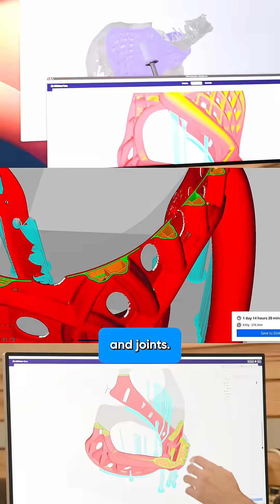How 3D Printing is Revolutionizing Pet Prosthetics: iPhone LiDAR to Custom Limbs in 24 Hours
Meet Cleo, a three-legged dog who just got a custom 3D-printed prosthetic leg thanks to the amazing team at 3D Pets.
From iPhone LiDAR scanning to precise digital modeling to full-on additive manufacturing, watch the full process of how tech and care can change lives one paw at a time.
This isn’t science fiction. It’s the future of animal rehabilitation.